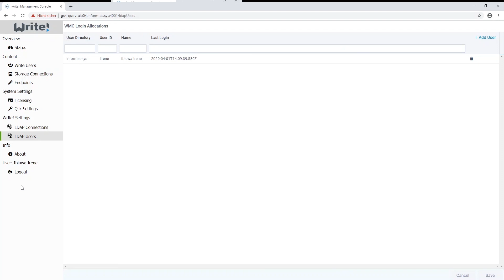Creating an LDAP Connection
This short video tutorial explains how easy it is so create a new LDAP Connection in the Write Management Console and how to create an LDAP user.